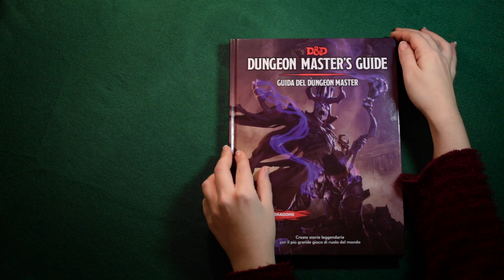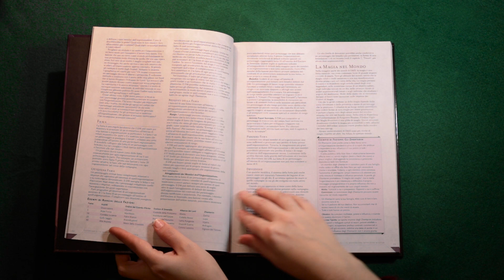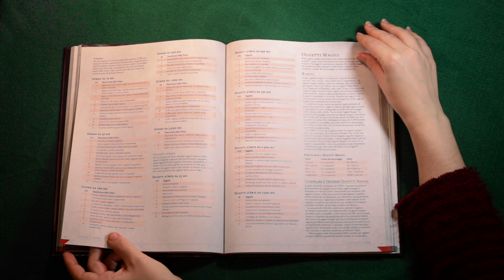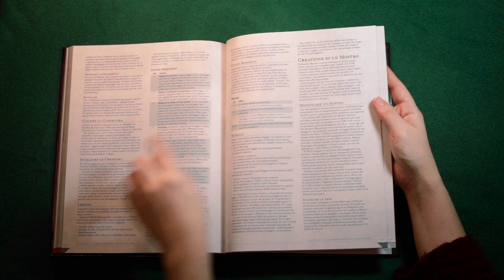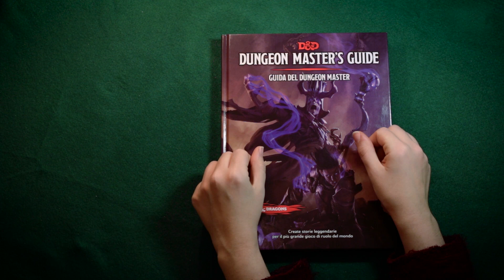MANUALI DEL GAME MASTER: ISTRUZIONI PER L'USO ⚔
Continua la nostra spiegazione sui Manuali generalmente utilizzati nel mondo dei Giochi di Ruolo. Oggi vi presentiamo: i Manuali del Game Master!

Bentornati nell'Antro del Gioco di Ruolo! Sedetevi ed ordinate qualcosa! Abbiamo creato questo ritrovo per tutti i giocatori di ruolo che vogliano parlare e chiedere consigli su tantissimi giochi come: Il Richiamo di Cthulhu, Broken Compass, Dungeons and Dragons 5 edizione, Ols School Essential, The Cthulhu Hack, ecc.
Quindi mettetevi comodi, rilassatevi e buona permanenza!